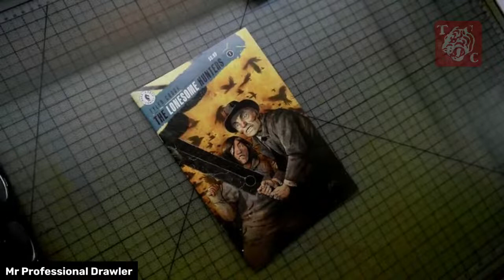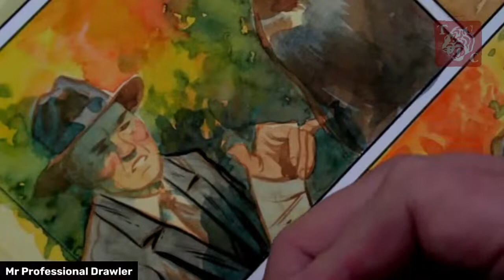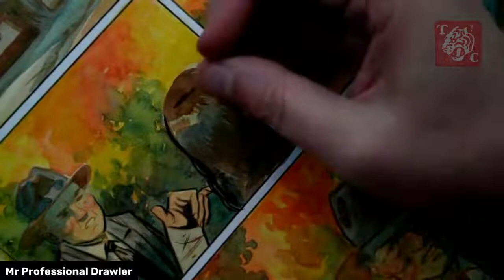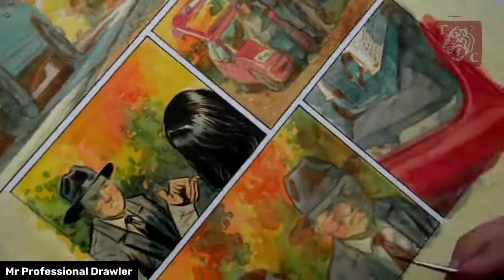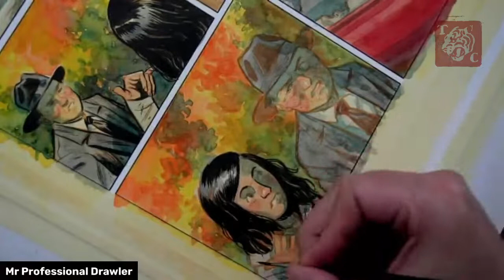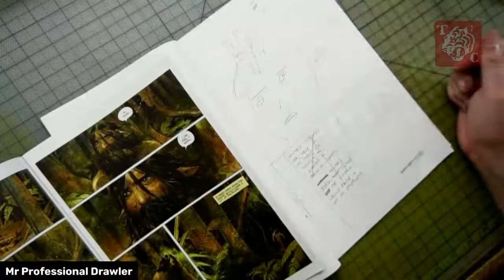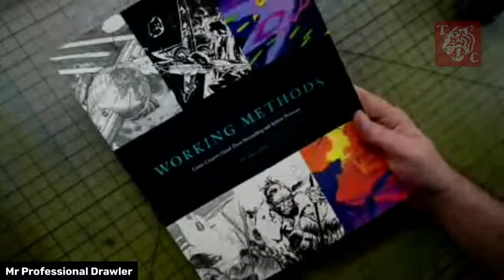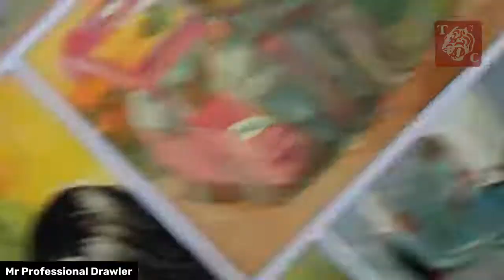Live Stream 3 - Inking a page from The Lonesome Hunters & chatting about Artist Editions & stuff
Friday night art stream!

Working on inking a page from The Lonesome Hinters.